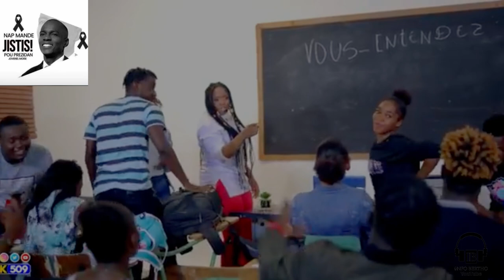GADON SEZISMAN…LANMÒ 1%JOU ANVAYI KWADÈBOUKÈ…VIDEO…TI MAGALI METE PYEL ATÈ VIN GADE MIRAK SA.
InfoBerthoGADON SEZISMAN…LANMÒ 1%JOU ANVAYI KWADÈBOUKÈ…VIDEO…TI MAGALI METE PYEL ATÈ VIN GADE MIRAK SA.